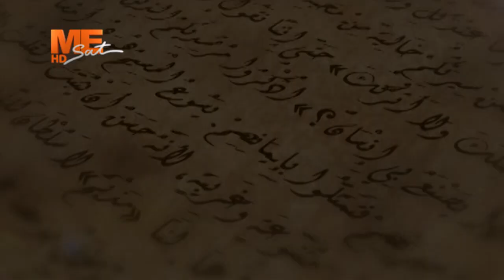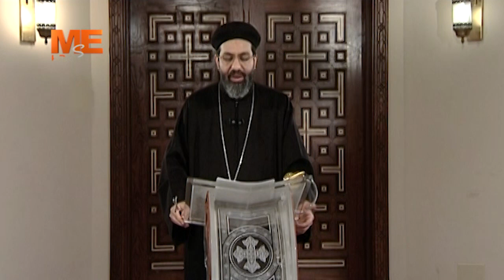23 برمهات - جناب القس أنجيلوس جرجس - برنامج "النهارده"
- تذكار نياحة الصديق العظيم دانبال النبي.
23 برمهات - جناب القس أنجيلوس جرجس - برنامج "النهارده"